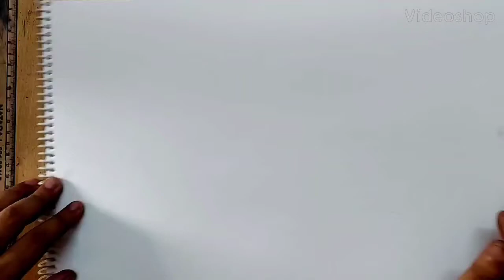how to draw medical gloves I medical gloves drawing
how to draw medical gloves
how to draw medical equipment
medical instrument drawing
how to draw doctor tools